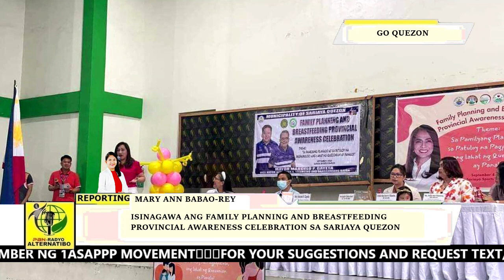ISINAGAWA ANG FAMILY PLANNING AND BREASTFEEDING PROVINCIAL AWARENESS CELEBRATION SA SARIAYA QUEZON